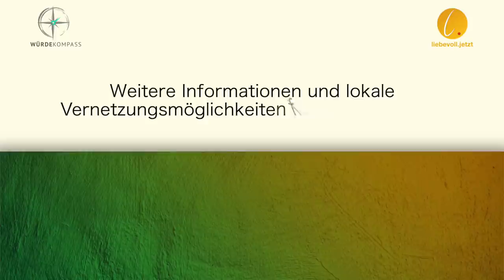Gerald Hüther & Daniele Ganser - Machtstreben spaltet, Liebe verbindet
Wer nach Macht, Einfluss und Anerkennung strebt, neigt immer dazu, den Zusammenhalt von Menschen zu spalten. Das ist in allen Gesellschaftsformen so.

Menschen die das Leben lieben, werden sich immer darum bemühen, das Verbindende unter den Menschen und ihres Umganges mit allem Lebendigen zu stärken.

Daniele Ganser und Gerald Hüther gehen aus ihren jeweiligen Perspektiven diesem Phänomen nach und suchen nach den Ursachen und Beweggründen für Machtstreben und Lieblosigkeit.

Denn dem Menschen angeboren ist beides nicht.